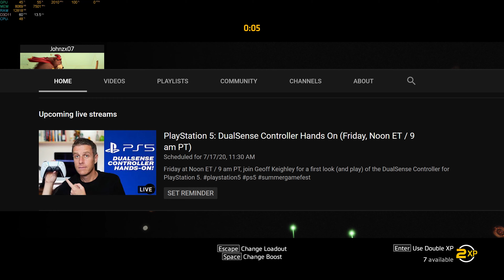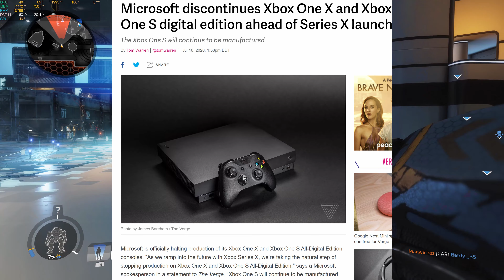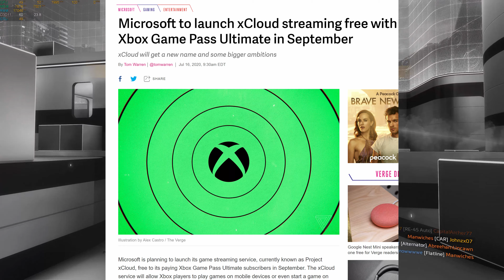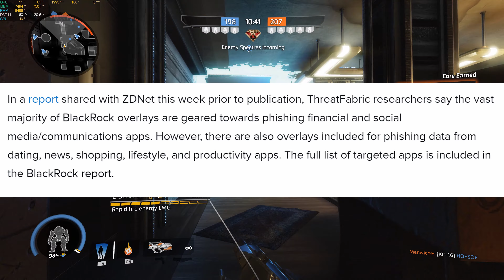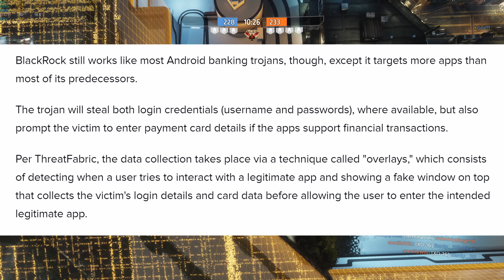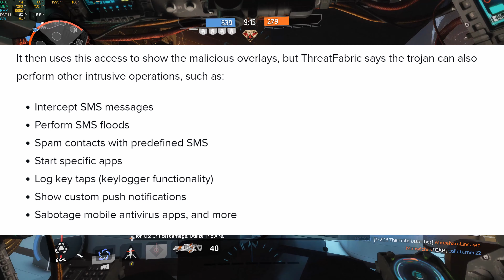Xcloud coming on September, PlayStation 5 dualsense, and no more xbox one? (The Drops Episode 3)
Help me achieve my goal by joining my channel! 90% .. 2.91K/3.2K
Hello and welcome back to the channel. Is been a while since I upload an episode for my gaming news "The drops" and today episode 3 is ready for viewing.

Microsoft is gearing up for the next generation by stopping production of Xbox one  and focusing in series X. Not only that but also focusing in project xcloud. New danger approached Android users, PlayStation dualsense and possible UI?

Sources:
xCloud streaming free (Source The verge)
Microsoft discontinues (Source The Verge)

Track: The grid